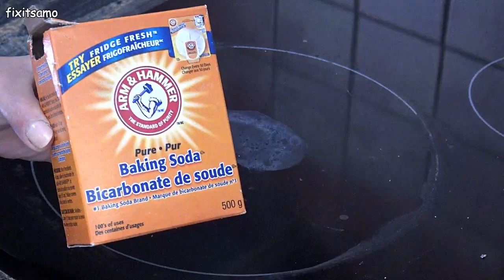How to Clean a Glass top Stove with Household Items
How To Remove Burnt Grease from your Stove Quickly with all Natural Household Items. This is a super simple and cheap way to clean your Cooktop / Glass top Stove without breaking the bank, with NO fancy gadgets and NO chemicals for the safety of your family.